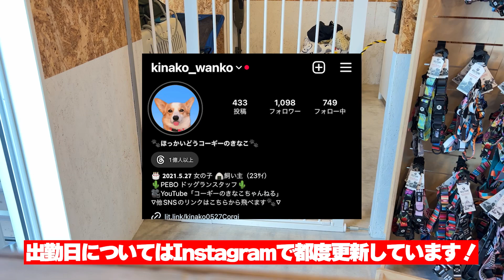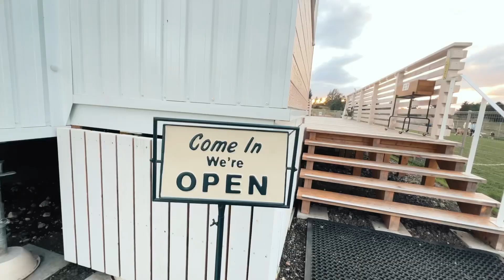【お知らせ】ドッグランでドッグと働くことになりました。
詳細はInstagramから✌️

きなことの出来事を記録がてらYouTubeで投稿しています🦴

[コーギー犬きなこスタンプ]
[コーギー犬きなこスタンプver.2]

🌭各種SNSも運営中です🌭

🍞KINAKO Profile🍞
なまえ𓂃きなこ
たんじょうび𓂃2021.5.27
しゅっしん𓂃北海道
おもさ𓂃10.7キロ（2022.4月記録）
せいかく𓂃獣医もお墨付きわがまま𝐁𝐈𝐆 𝐁𝐀𝐁𝐘
ちょうしょ𓂃にんげんだいすき！
たんしょ𓂃わんずにモテない
とくぎ   𓂃体当たり